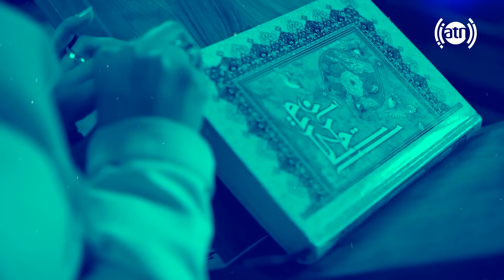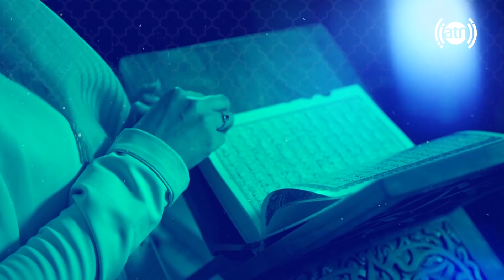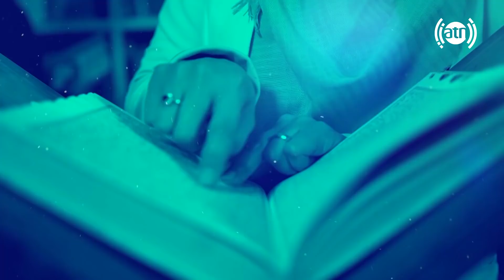اولین دور مسابقات حسن تلاوت قرآن کریم افغان بیسیم ولایت کابل - بخش سوم